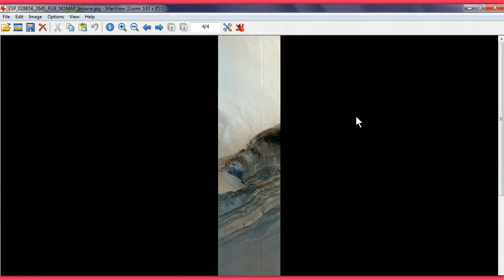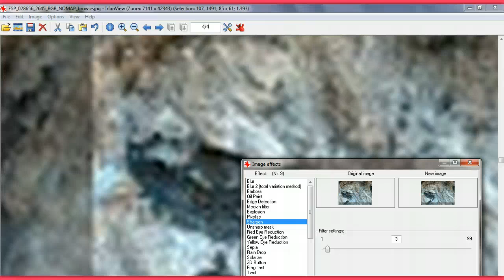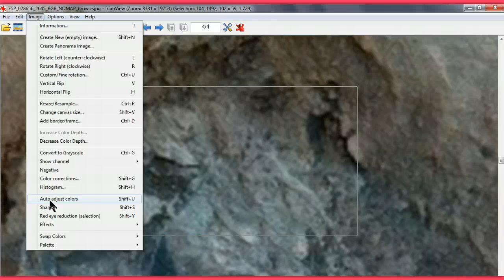City on Mars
found a nice marsian city sweeeeeet !